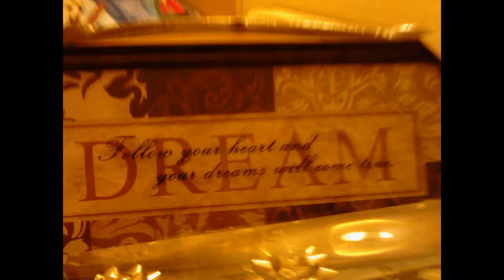OUR MEMORIES WITH DAD/BOB SWAIN 2012-2015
For our family.  These are some of the memories we have with Dad, Bob Swain at his  7 acre ranch in North Fork. We spend several Christmas's together, traveled to San Francisco, Santa Cruz and had many BBQ's there.  This is part of the reason Alan and I decided to leave San Francisco, because we loved it out here near Bass Lake & Yosemite.  We all miss you Bob.  May you fly on gossamer angel wings through the universe.  The kids and I remember how much you loved sailing and flying.  God Speed and we will all meet again one day.  Love,  me & Alan,  the kids: Tasha, Bobby, Ryan, and the pets: Maggie,  Chloe, Minnie, Roxy &  Buster.
You used to say it wouldn't be heaven without animals